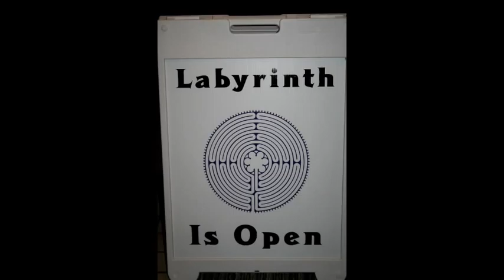St. Mary's Anglican Church, Ponoka AB